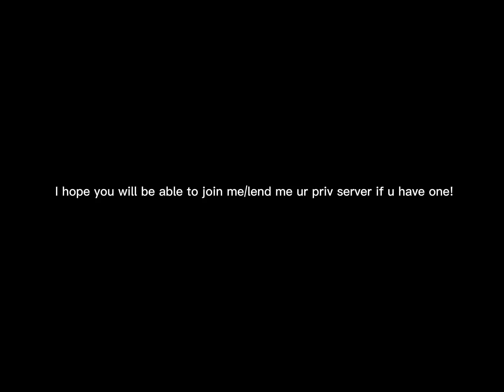Going NPC hunting in WCUE!~Read Desc~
Yes ik this is random but I went NPC hunting a few minutes ago with @TheStrawThatEatsBagels and another friend and we were fr so scared at the end so I wanted to do it again!If u could lend me ur priv server that would be amazing!If u want u can hunt with me!When we’re in ur priv server maybe have an NPC tracker if it’s available for u :) . Have Fun!